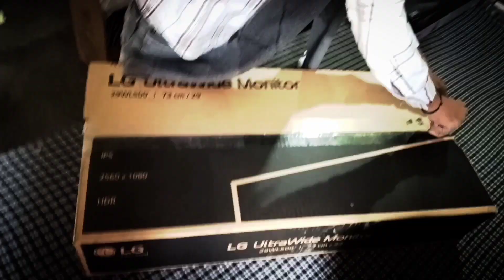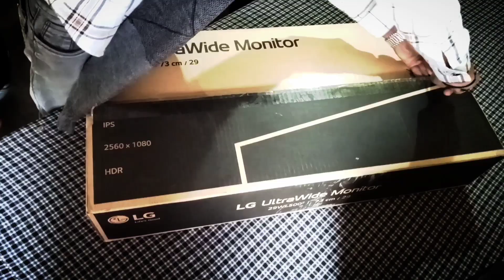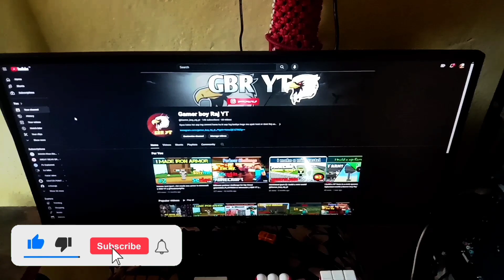Biggest Surprise for you gyus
Hello Dosto Yeah Meri Life Ka Sabse Bada Surprise Hai Jo Ki Hai Hamara New PC Setup

Ghus Aap Sabhi Log Batao Comment Main Ki Kitne Ka Hoga Hamara PC Setup
Ghus Aaj Ka Video Bahut Hi Interesting Hone Wala Hai Jiska Title Hai

Title :- Biggest Surprise Ever In My Life

Gyus I respect of all Minecraf creates so please no copyright 🙏🙏🙏🙏